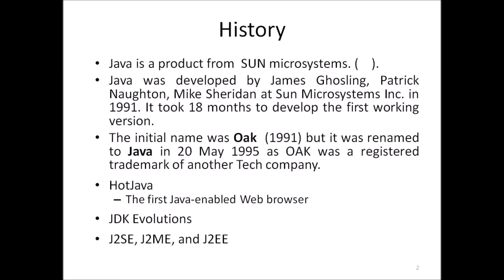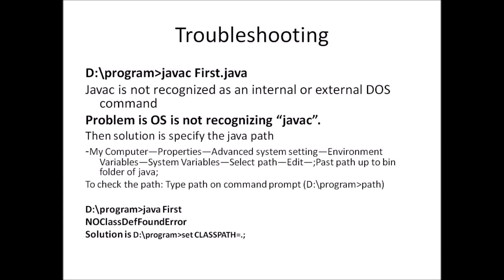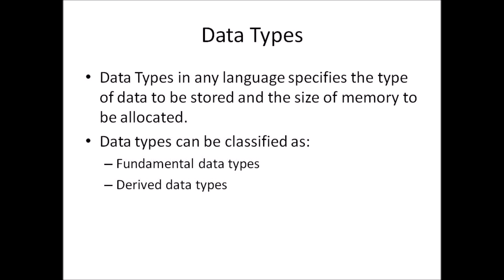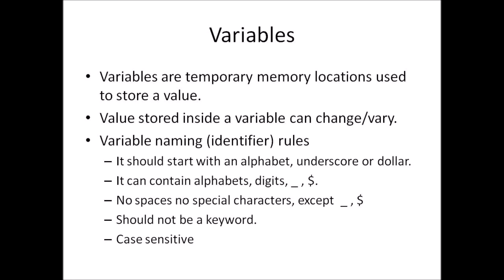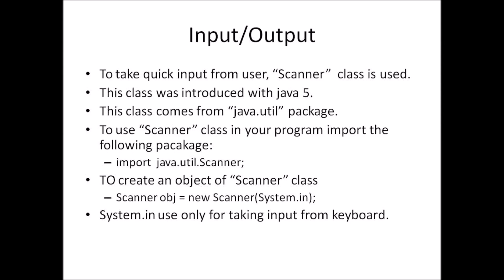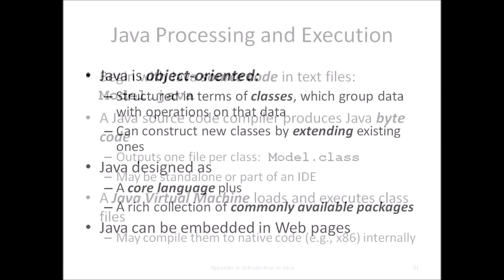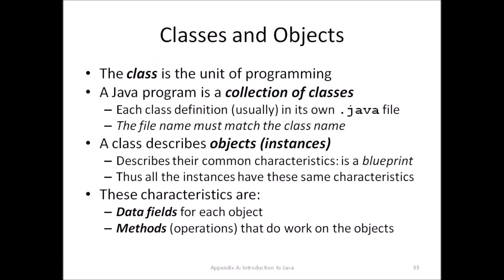java part 1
All about JAVA
Java was developed by James Ghosling, Patrick Naughton, Mike Sheridan at Sun Microsystems Inc. in 1991. It took 18 months to develop the first working version.